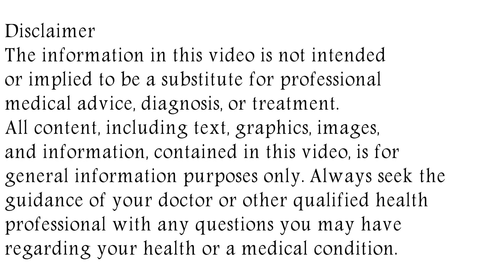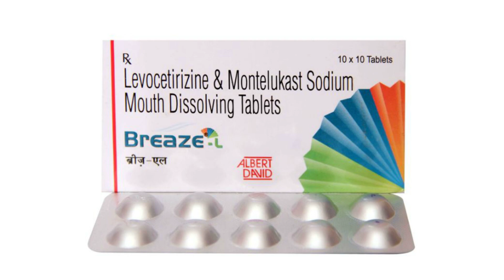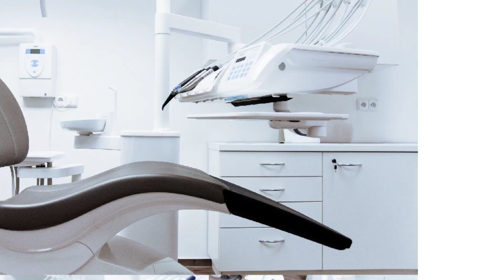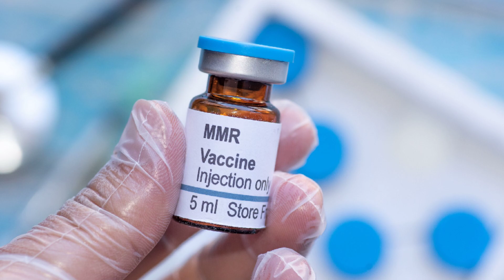Breaze L Tablet, Levocetirizine and Montelukast Sodium Tablets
in this video, we will discuss what are the uses and benefits of breaze l tablet. How to use breaze l tablet. We will also discuss what are the side effects of breaze l tablet. Watch the complete video for detailed review of breaze l tablet in hindi.
levocetirizine and montelukast sodium tablets